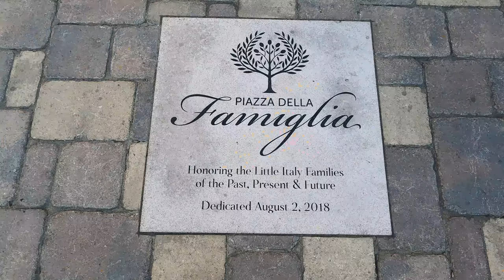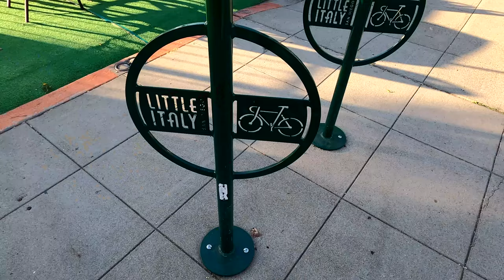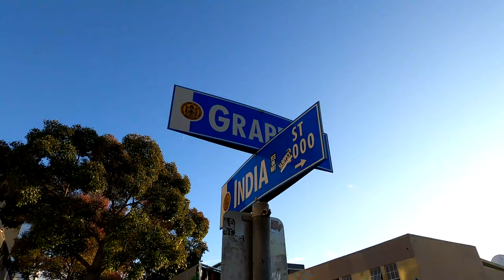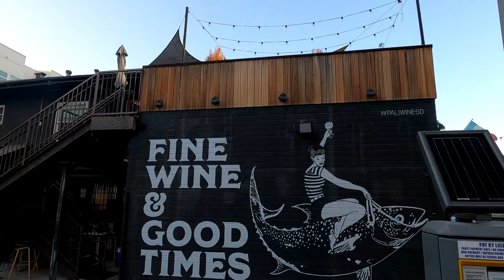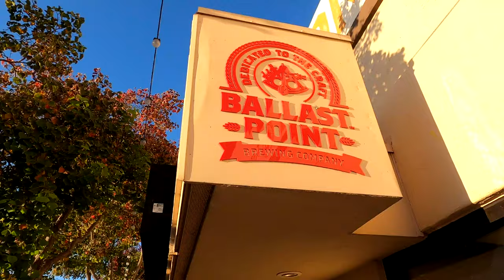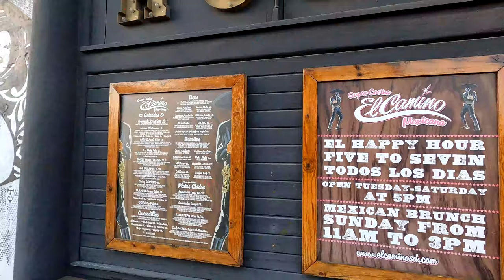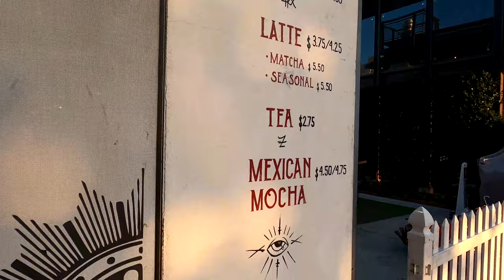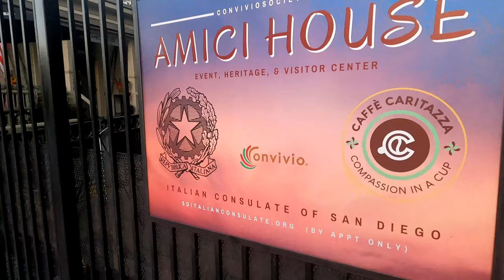Little Italy In San Diego | Full Vlog Tour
In this video, I am going to show you Little Italy In San Diego | Full VLOG Tour. Take it from me, I know this neighborhood very well. I wanted to give you a fantastic idea of what it is like to experience this incredible neighborhood and allow you to imagine yourself actually living here.

I walked the entire community and show you the restaurants, the bars, the retail shops, the coffee shops, where to live in Little Italy, and everything else that goes along with living in Little Italy. I spend a ton of time in Little Italy. I literally work, eat, sleep, play, and do everything in this neighborhood so I know it pretty well. If you are wondering what it looks like in Little Italy or is you should live in Little Italy, this is the video for you!

I can make sure to include your ideas in the next Little Italy vlog.

📲 I have so many people contacting us who are moving within and to San Diego, California and I ABSOLUTELY love it! Honestly if you are moving within or relocating here to San Diego, myself and my team can make that transition so much easier on you!!

Wesley Guest

🎙 Check out our living in San Diego “Live San Diego” Podcast
CA DRE:01855519

🟢 Sony Alpha a6400 Mirrorless Camera
🟢 GoPro Hero 8 Black
🟢 GoPro Hero 8 “Shorty” Mini Extension Pole + Tripod
🟢 The Padcaster Parrot Teleprompter Kit, Portable Teleprompter for iPhone
🟢 Elgato Cam Link 4K — Broadcast Live, Record via DSLR, Camcorder, or Action Cam, 1080p60 or 4K at 30 Fps, Compact HDMI Capture Device, USB 3.0 your web page.
🟢 AC Power Supply AC-PW20 Adapter FOR Sony a6400 🟢 JOBY GorillaPod 5K
🟢 Acoustic Studio Foam Wedges